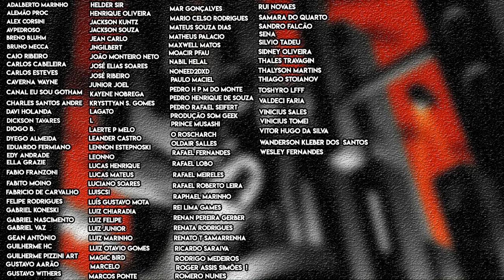Apresentando JAMES GORDON! - Review Beware The Batman (A Sombra do Batman) Episódio 2 | S01E02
Dando prosseguimento nos reviews/resenhas da animação Beware The Batman (A Sombra do Batman), mostrando a introdução da personagem Magpie, bem como vendo o Tenente Gordon caçando o Batman.

Bora dar uma passada nesse episódio e ver o que tem de bom e de ruim!

Valeu!